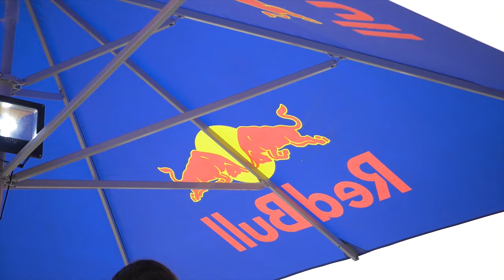Release Party CD Ultra! Ultra!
Moderuje: Dom